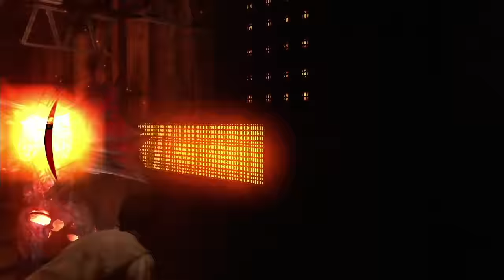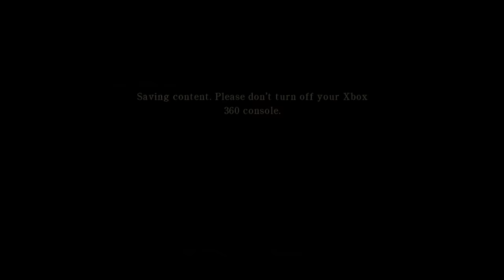Silent Hill: Homecoming playthrough pt14 - A Trip To the Doctor's Office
This is my playthrough of Silent Hill: Homecoming on the Xbox 360, with live commentary.